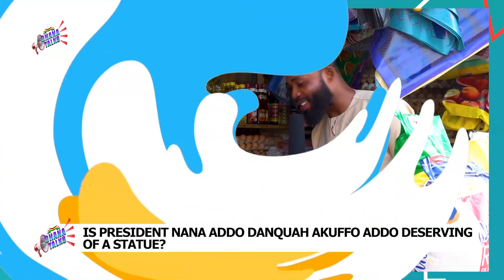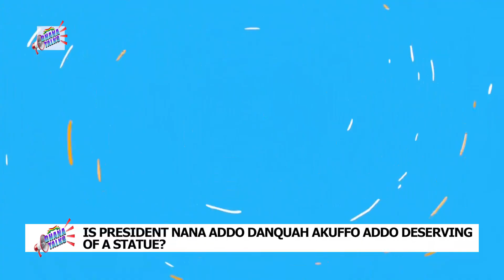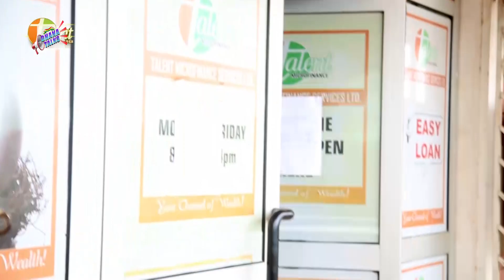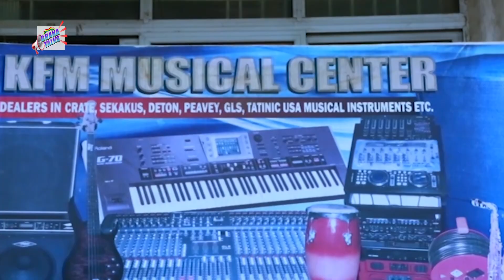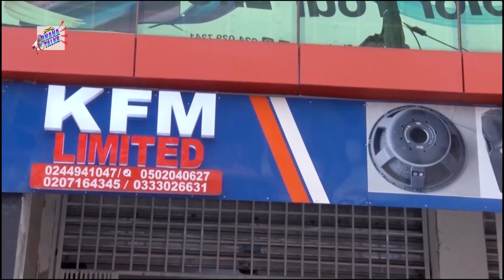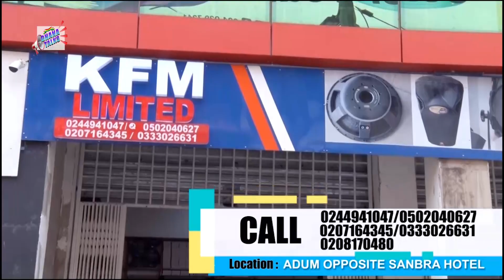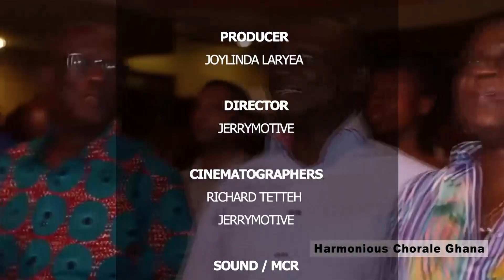GHANA TALKS SHOW.........IS PRESIDENT NANA ADDO DANQUAH AKUFFO ADDO DESERVING OF A STATUE???......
IS PRESIDENT NANA ADDO DANQUAH AKUFFO ADDO DESERVING OF A STATUE???.